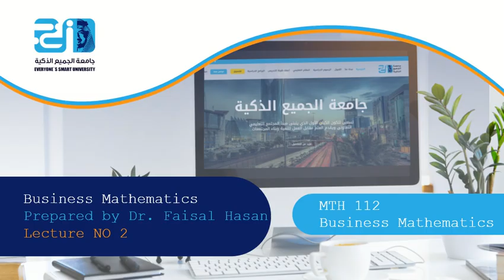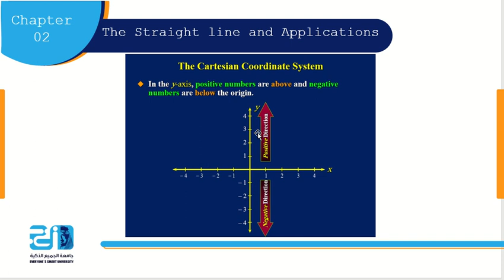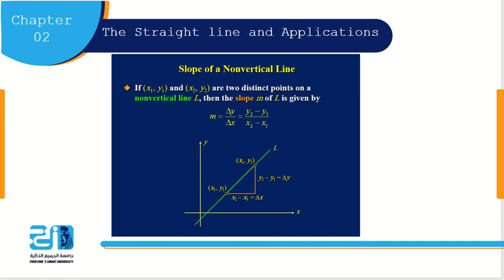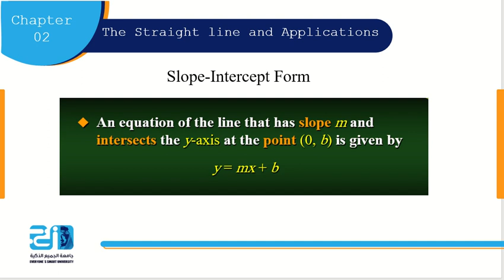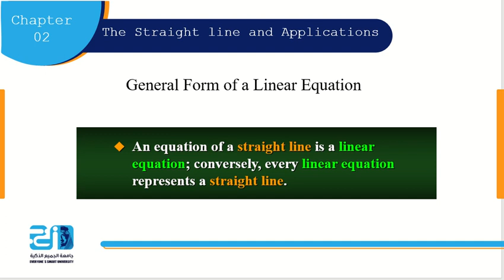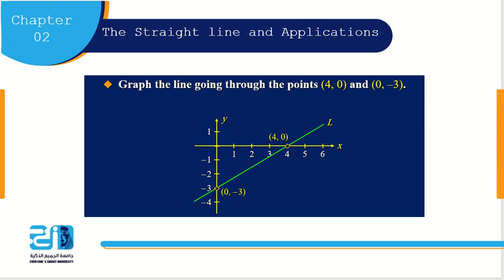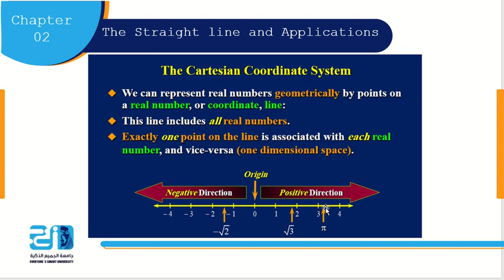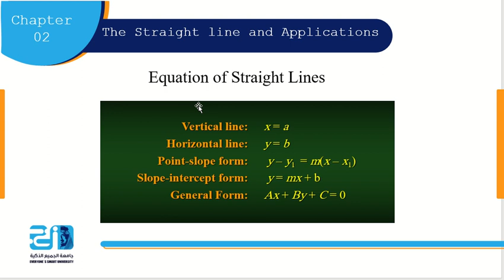Business Mathematics - Lecture 2 - The Straight line and Applications - ESU